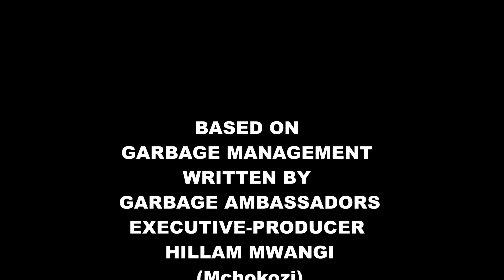09 GARBAGE AROMA GARBAGE AMBASSADORS GARBAGE AROMA SEASON 2 EPISODE 9 FULL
In Loving Memories of Joseph Kamau Njoki A.K.A Chokosh.